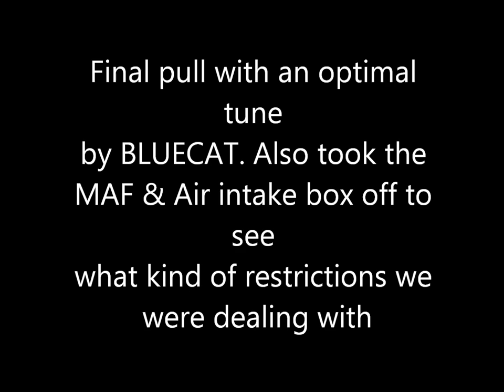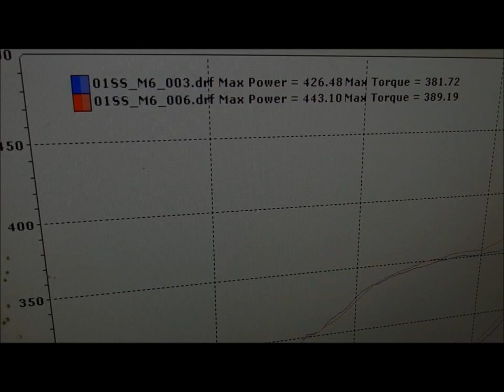2001 Camaro SS Dyno Pulls & Tuning by BLUECAT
2001 Camaro SS M6 on the dyno at  BLUECAT Tuning. Didn't get the first pull on film, but captured the second and final pull.